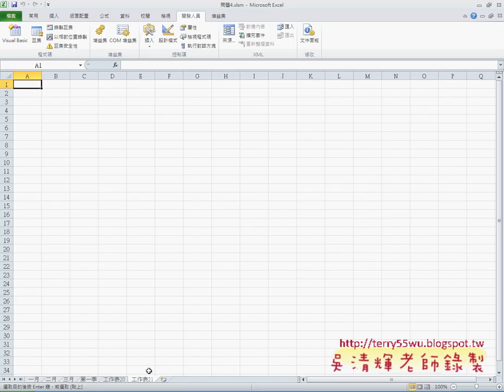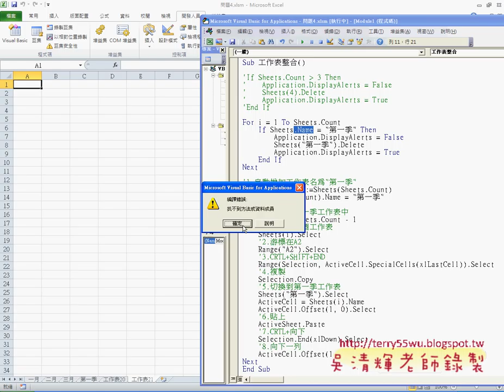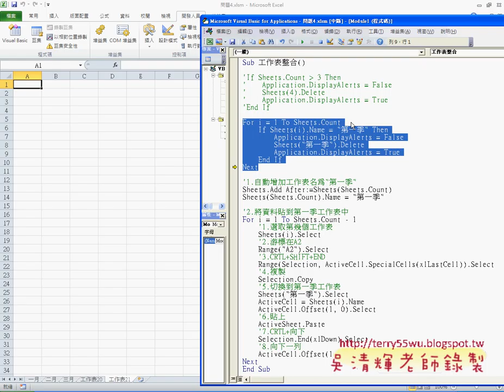16 如何刪除第一季工作表EXCEL VBA與資料庫 吳老師)